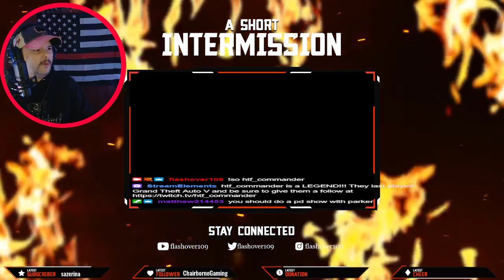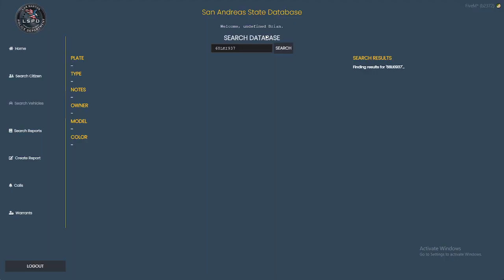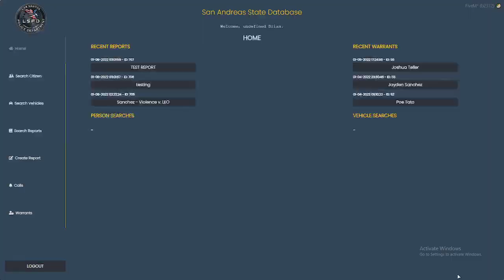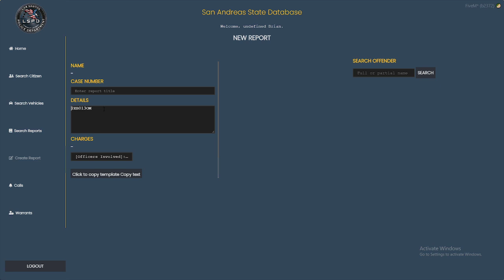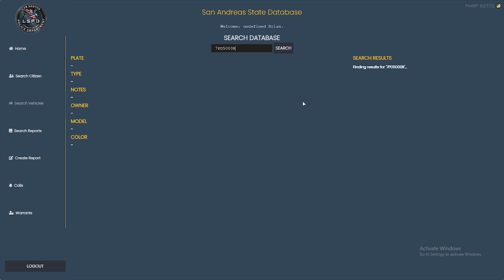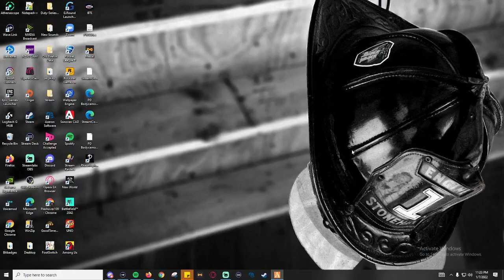STEELE & SOUZA ON LIVEPD! / !PD / !EMS/ FiveM / !RP / Roleplay /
Steele and Souza are on LIVE PD again! Shenanigans unleashed!